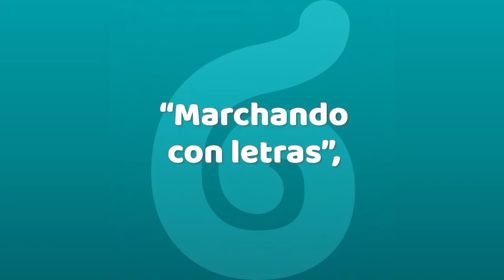Lanzamiento de la campaña Ay6tzinapa | Hacia la Verdad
Spot de lanzamiento de nuestra campaña de 43 días x los 43 normalistas de Ayotzinapa.